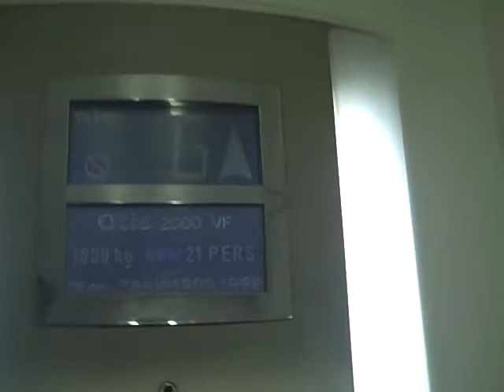Otis 2000 Lift @ BHS in Banbury.AVI